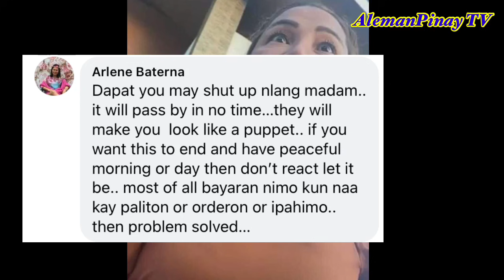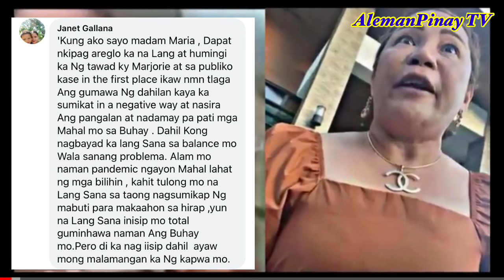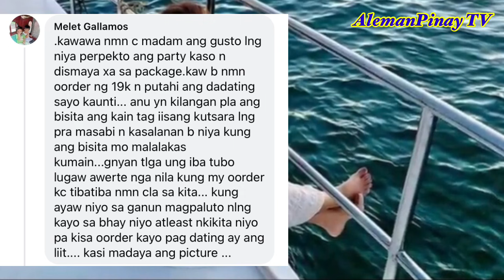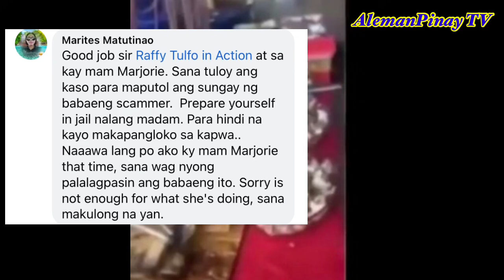LATEST UPDATE/MARIA MAY HOFELIÑA NAGPUBLIC APOLOGY AT NAGSISI NA /DAMAGE IS DONE /RAFFY TULFO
LATEST UPDATE /MARIA MAY HOFELIÑA NAGPUBLIC APOLOGY AT NAGSISI NA/IDOL RAFFY TULFO IKUKUHA SI MARJORIE NG PINAKAMAGALING NA ABOGADO SA CEBU